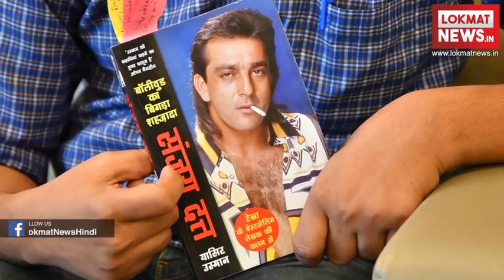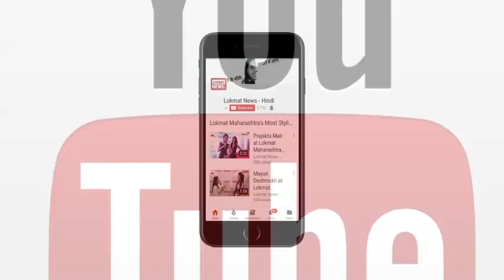Sanjay Dutt | Yasser Usman Exclusive Interview | Book on Sanjay Dutt | संजय की जिंदगी के पन्ने खुले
संजय दत्त की जिंदगी पर बनी फिल्म संजू इस सप्ताह रिलीज होने जा रही है। इस मौके पर लोकमत न्यूज ने संजय दत्त पर रोचक किताब लिखने वाले यासिर उस्मान से खास बातचीत की। यासिर ने अपनी किताब बॉलीवुड के बिगड़ैल शहजादे संजय दत्त में संजू की जिंदगी को बारीकी से पेश किया है और कई चौंकाने वाले घटनाओं का खुलासा किया है। देखिए- पूरा इंटरव्यू